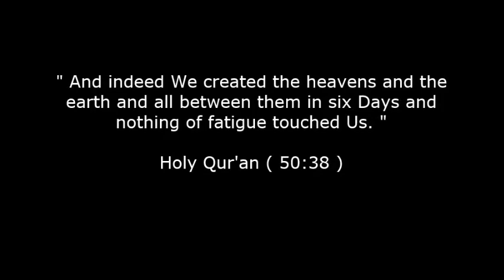Does the Qur'an really act as a guardian over the previous scriptures? - Dr. Shabir Ally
He's the author of the book " Is Jesus God? The Bible Says No ! "